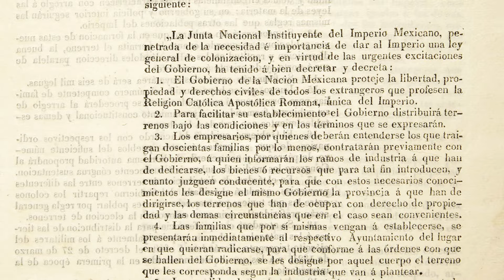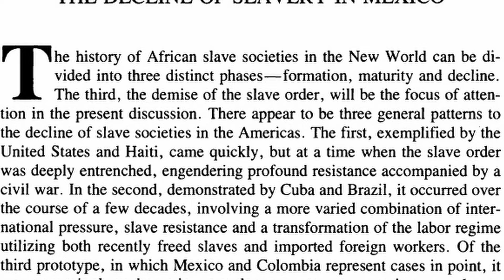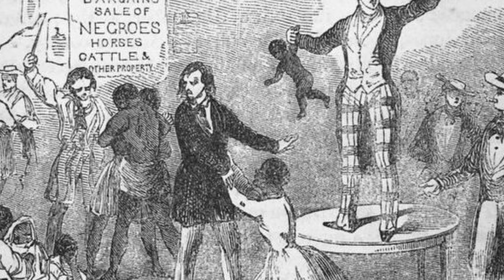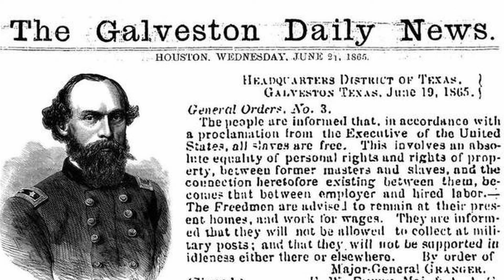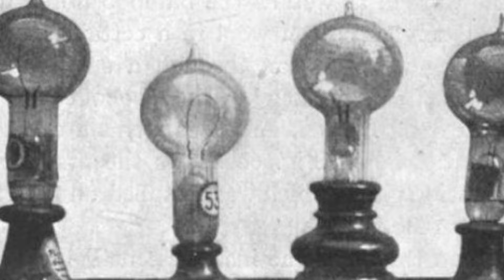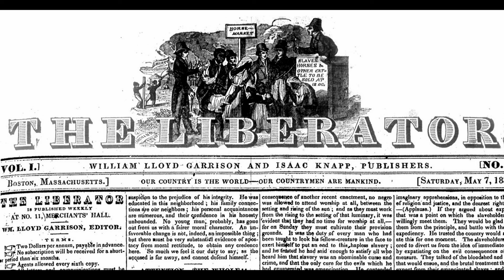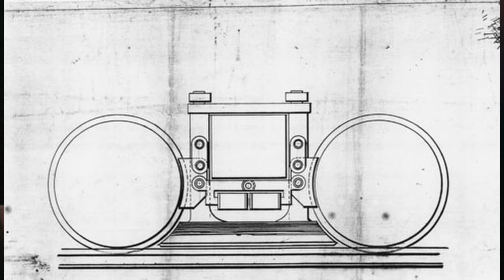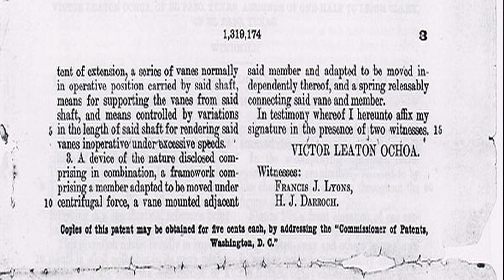The Most Interesting Man in The World - Episode 2 - American Origin Stories The Podcast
Victor Ochoa was a gunslinger, an inventor of airplanes, a wind turbine, and the pocket protector. He was a revolutionary, a friend of President Teddy Roosevelt, and wanted by the Mexican government, dead or alive.

Ochoa's ancestors came from Texas when it was Mexican territory, overrun by illegal Anglo immigrants. Victor lived through the Civil War, World War 1, and the industrial revolution.  The path of his extraordinary life teaches us much about America, its people, and human nature itself.

The American Origin Stories Podcast airs every Tuesday morning at 12 o'clock midnight pacific time on all podcast platforms.

Video versions on YouTube every Tuesday at 10am PT / 1pm ET